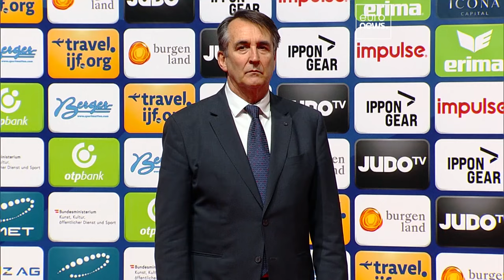The Heavyweights Rock Austria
Welcome back to the Upper Austria Judo Grand Prix in Linz!